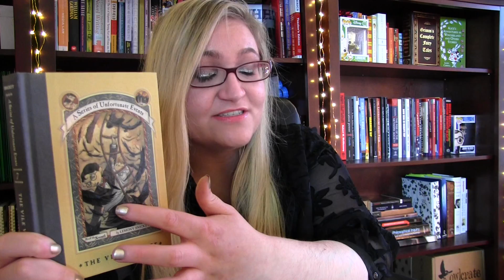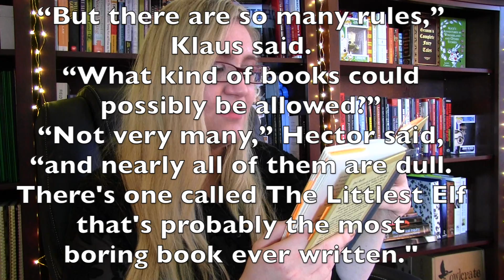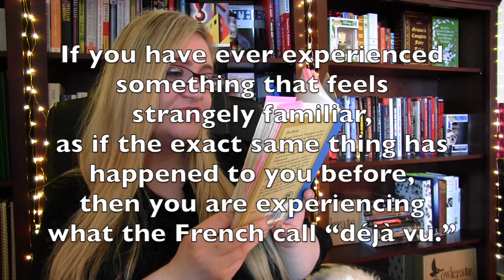A Series of Unfortunate Events Book Discussion: Books 7-9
My Series of Unfortunate Events Book Discussions continue with "The Vile Village," "Hostile Hospital," and "Carnivorous Carnival."

Dear Reader,
You have undoubtedly picked up this book by mistake, so please put it down. Nobody in their right mind would read this particular book about the lives of Violet, Klaus, and Sunny Baudelaire on purpose, because each dismal moment of their stay in the village of V.F.D. has been faithfully and dreadfully recorded in these pages. I can think of no single reason why anyone would want to open a book containing such unpleasant matters as migrating crows, an angry mob, a newspaper headline, the arrest of innocent people, the Deluxe Cell, and some very strange hats. It is my solemn and sacred occupation to research each detail of the Baudelaire children's lives and write them all down, but you may prefer to do some other solemn and sacred thing, such as reading another book instead.
Lemony Snicket

There is nothing to be found in the pages of these books but misery and despair. You still have time to choose something else to read. But if you must know what unpleasantries befall the charming and clever Baudelaire children read on...The Hostile Hospital - There are many pleasant things to read about, but this book contains none of them. Within its pages are such burdensome details as a suspicious shopkeeper, unnecessary surgery, heart shaped balloons, and some very starling news about a fire. Clearly you do not want to read about such things.

The word "carnivorous", which appears in the title of this book, means "meat-eating", and once you have read such a bloodthirsty word, there is no reason to read any further. This carnivorous volume contains such a distressing story that consuming any of its contents would be far more stomach-turning than even the most imbalanced meal.
To avoid causing discomfort, it would be best if I didn't mention any of the unnerving ingredients of this story, particularly a confusing map, an ambidextrous person, an unruly crowd, a wooden plank, and Chabo the Wolf Baby.
Sadly for me, my time is filled with researching and recording the displeasing and disenchanting lives of the Baudelaire orphans. But your time might be better filled with something more palatable, such as eating your vegetables, or feeding them to someone else.
Lemony Snicket